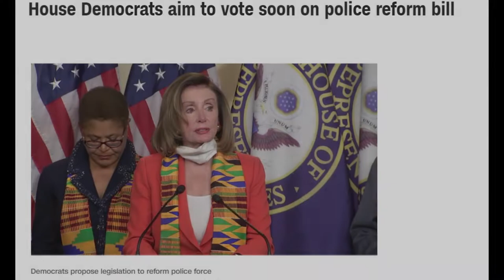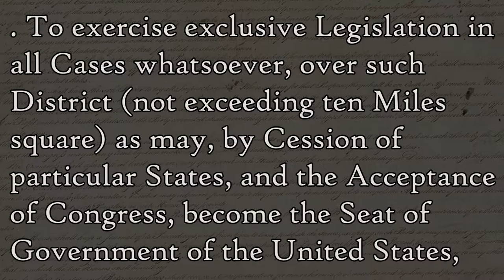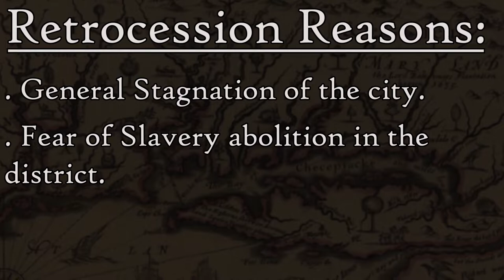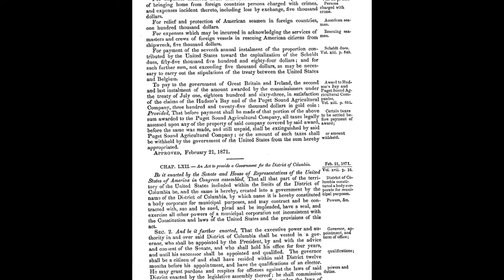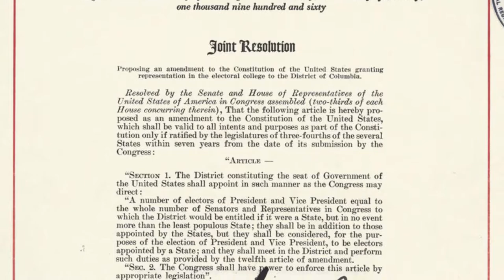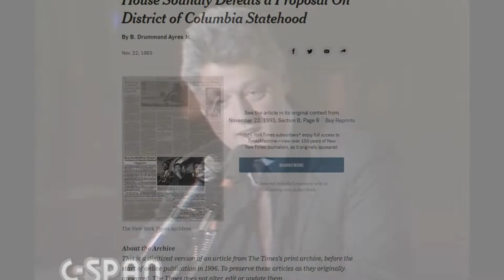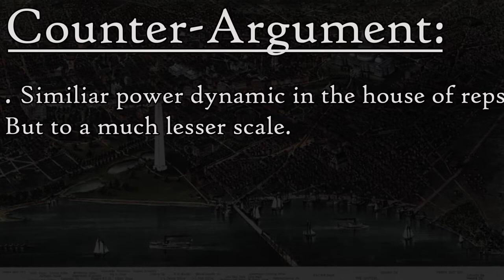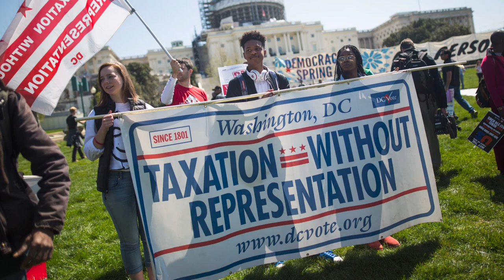Taxation Without Representation: Washington DC Explained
History was made yesterday. As the US house of Representatives, finally voted in favor of statehood for Washington DC. Yet, many people don't seem to really know the struggles, or calls, for statehood for the nations capital. Even with the citizens of said district screaming "Taxation without representation" And in this video, we will be covering Washington DC, DC history, and it's quest to become the 51st state in the United States.

The District was created in 1790 out of necessity. During the Revolutionary war, the seat of the national congress changed many times, with Philadelphia, being the first fixed location post independence. However, this would not stay the case for long. In June of 1783. A mob of angry soldiers stormed the capital, demanding payment for their service during the war, in what is called the Pennsylvania Mutiny of 1783. Since congress lacked the ability to have a standing army, protection landed at the feet of the states, however, Pennsylvania's governor John Dickenson, was sympathetic to the soldiers cause, and refused to raise the militia to protect the national congress. While the Mutiny was eventually put down, the location of the congress would shift a handful of times over the next few years, eventually coming back in Philadelphia in 1787. However, one of the major effects from this, was that the congress decided that they needed to create a federal district, not reliant on any states military protection.

In comes the Residence Act of 1790, which created the District of Columbia, located on the banks of the Potomac River, this district would be created from land belonging to Maryland and Virginia, making the capital somewhat in the center of the nation. In creating the district, the national congress gave them this power via the Constitution: in Article 1, section 8. Stating in quote “To exercise exclusive Legislation in all Cases whatsoever, over such District not exceeding ten Miles square (This will be important later), as may, by Cession of Particular States, and the Acceptance of Congress, become the Seat of the Government of the United States.” Plus a bit more, but that's not important... least not to me. Multiple states would offer land up for the creation of this district, but eventually the Potaomic river was agreed on after a compromise over state debt. With a small section from Maryland, and a smaller section from Virginia, forming Washington DC.